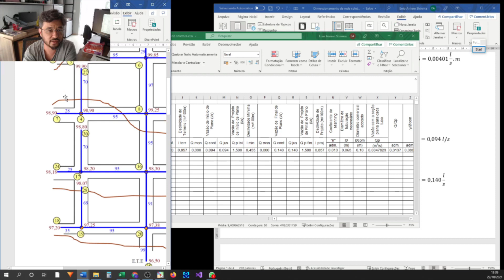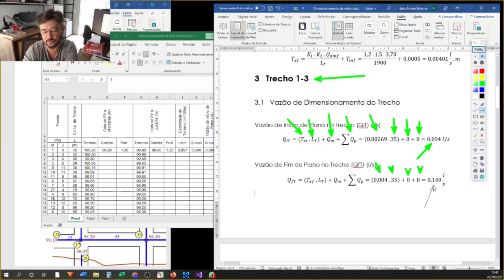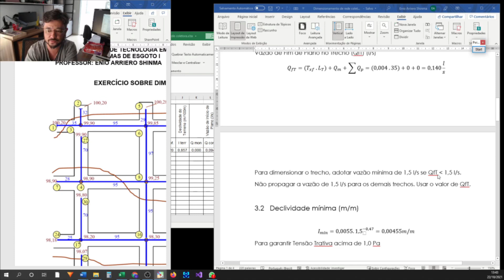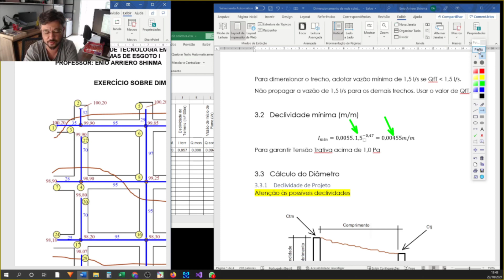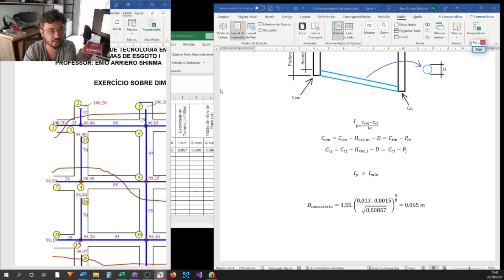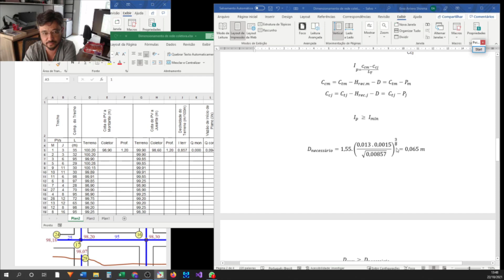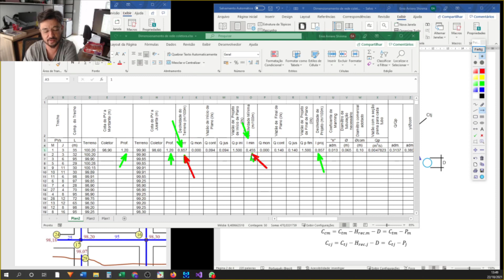Dimensionamento de rede coletora de esgoto. Sequência do passo a passo - 3/4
Obrigado pela confiança em meu trabalho. Meu Instagram... nos vemos lá:
Continuando o dimensionamento de rede de desgoto
NÃO PERCA A SEQUÊNCIA DESSAS VÍDEO AULAS.
Nesse vídeo eu continuo o dimensionamento de uma rede coletora de esgoto por gravidade... vai ser no estilo "passo a passo" com todos os detalhes, comentários e dicas, portanto serão vários vídeos.
Meu Instagram... nos vemos lá:
Os links dos demais vídeos estão abaixo:
Quantificação de Esgoto para Projetos. Primeiro e talvez mais importante passo de um projeto de SES